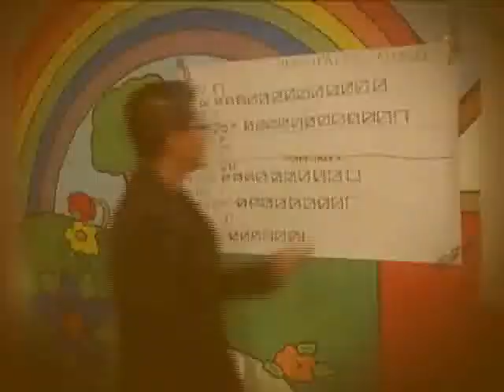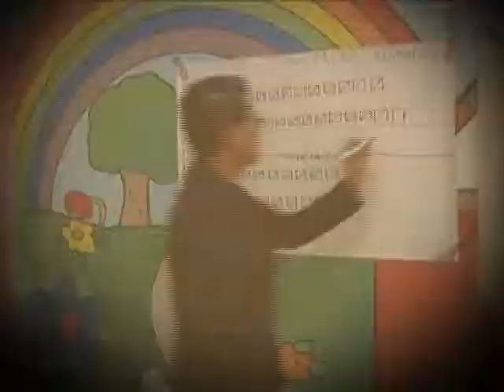COMPACTO ¿EL MAS PIERDE TERRENO